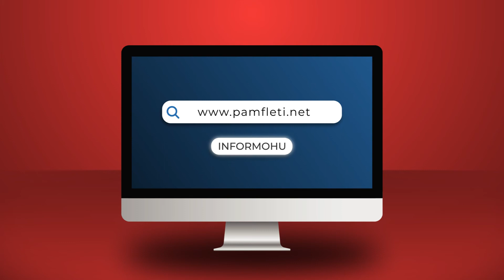Çfarë do të ndodhte me Kristian Eriksen, nëse do të luante në Shqipëri?